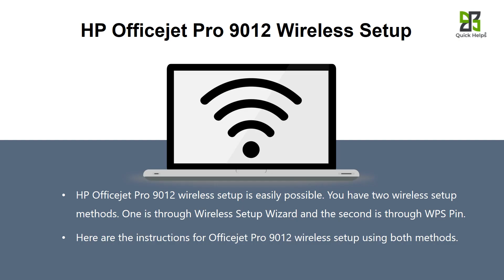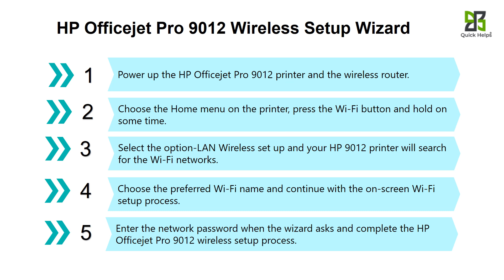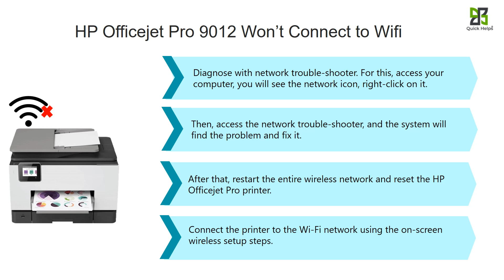HP Officejet Pro 9012 printer setup | Unbox HP Officejet Pro 9012 printer | Wi-Fi setup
-setup/

Follow the instruction to complete the HP Officejet Pro 9012  Printer Setup, Driver installation and Wireless Setup.

1.HP Officejet Pro 9012  First-Time Printer Setup

2.HP Officejet Pro 9012  Driver Download

2.1 HP Officejet Pro 9012  Driver Download for Windows
2.2 HP Officejet Pro 9012  Driver Download for Mac

3.HP Officejet Pro 9012  Wireless setup

3.1 HP Officejet Pro 9012  Wireless Setup Wizard
3.2 HP Officejet Pro 9012  WPS Pin

4.HP Officejet Pro 9012  Troubleshooting

4.1 HP Officejet Pro 9012  Printer Offline
4.2 HP Officejet Pro 9012  printer scanner is not working
4.3 HP Officejet Pro 9012  Won’t Connect to Wifi
4.4 HP Officejet Pro 9012  Printer Offline Issues